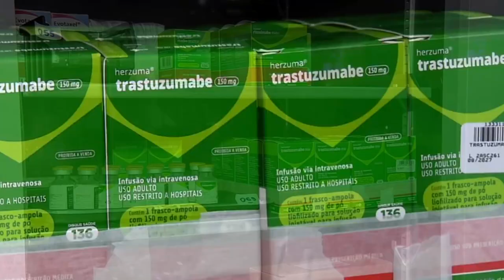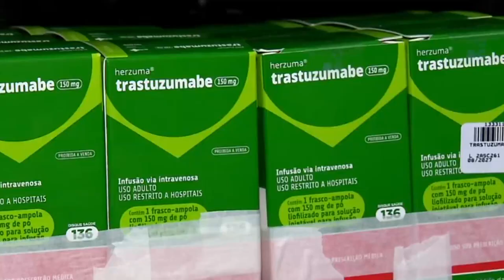FALTA DE MEDICAMENTO FORNECIDO PELO SUS PREOCUPA PACIENTES QUE TRATAM CÂNCER DE MAMA NO SUL DE MINAS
| REGIÃO |

Veja na reportagem: